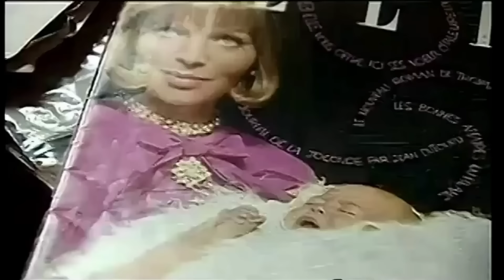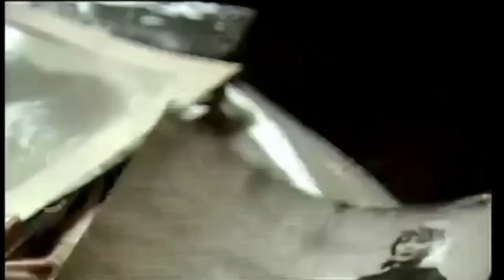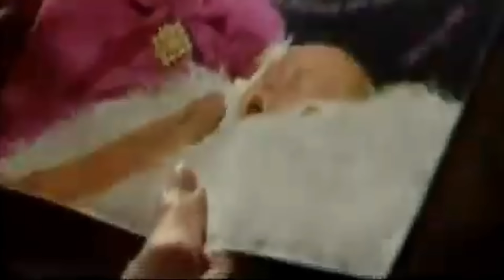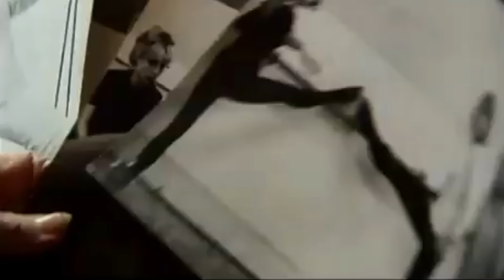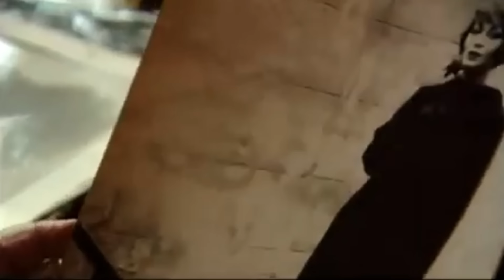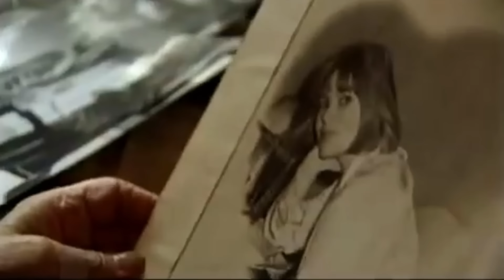Мама ДЕЛОНА ПЕРЕД СМЕРТЬЮ Рассказала О ШOКИРУЮЩЕЙ ИСТИНЕ! 😲аленделон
В своем первом и последнем, эксклюзивном интервью - полностью только для вас и только на нашем канале - мама Алена ДЕЛОНА призналась перед смертью, ПОЧЕМУ Ари так и не признали! 🤗 Смотрите самые последние новости об Алене ДЕЛОНЕ!

🟦⬜🟥 ВСЕ СЕРИИ новейшего фильма об Алене ДЕЛОНЕ "ДЬЯВОЛЬСКАЯ КРАСОТА" с русским переводом